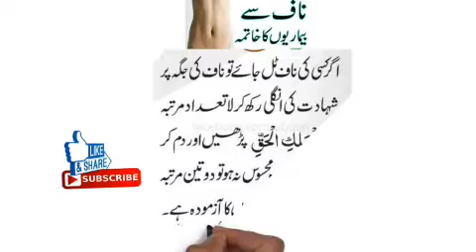Naaf say bemaryon ka khatama zabardsast Amal By Basir Jaber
►  Skype: basir.jaber

||COURSES||
Noorani Qaida
Nazara Quran
(Hafiz e Quran
Tajweed
6 class in week